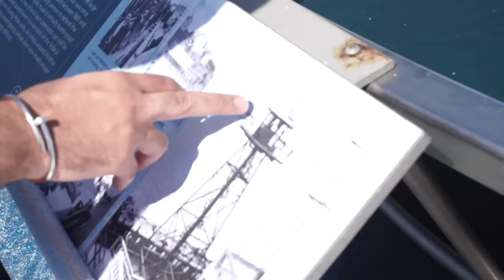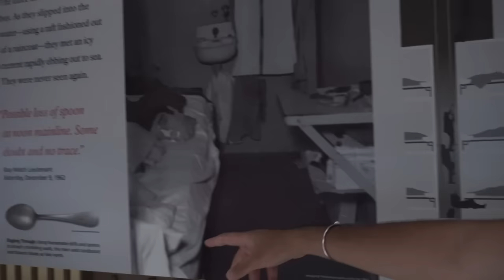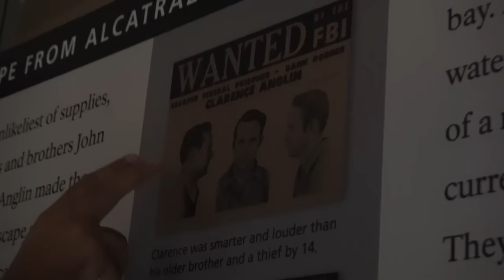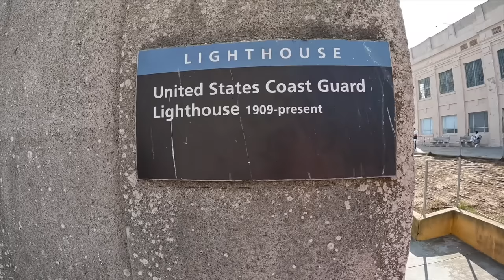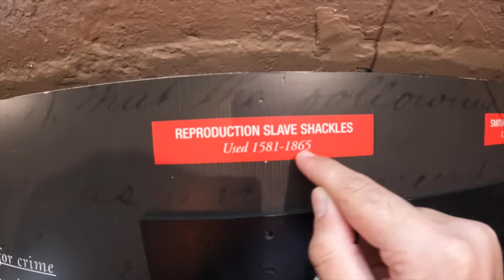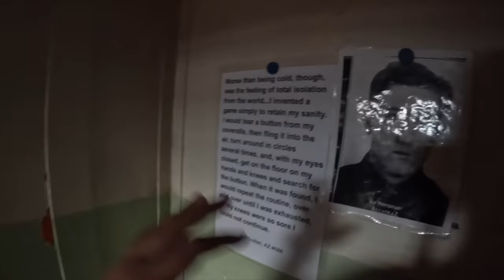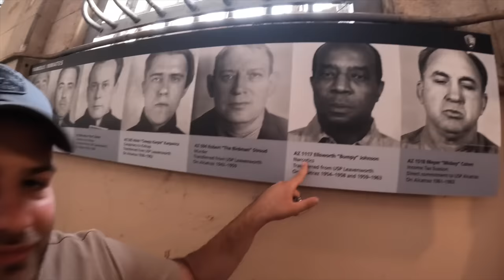Ալկատրաս սարսափելի բանտի ներսը // KAR comedy